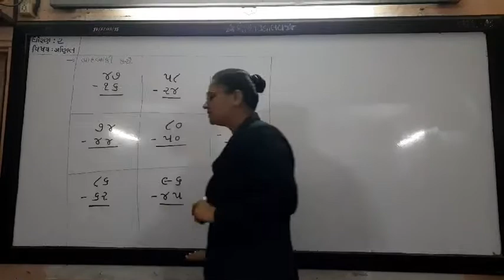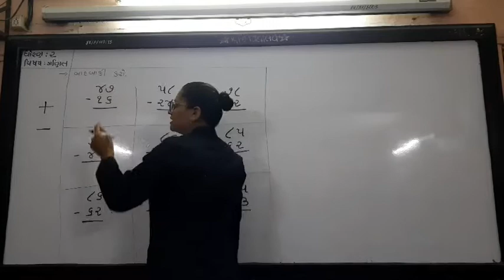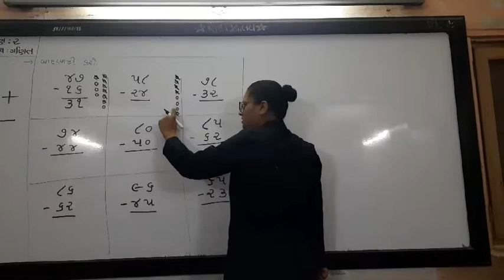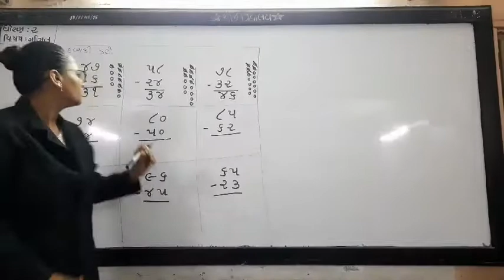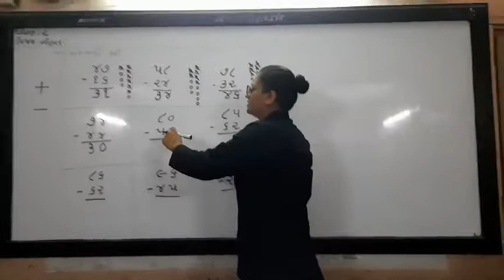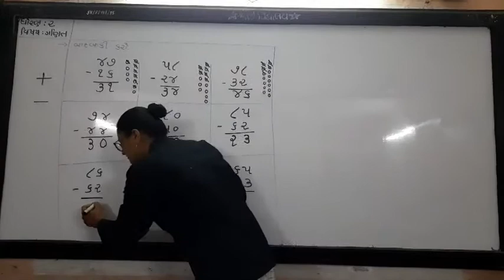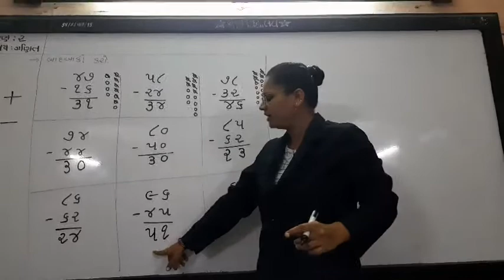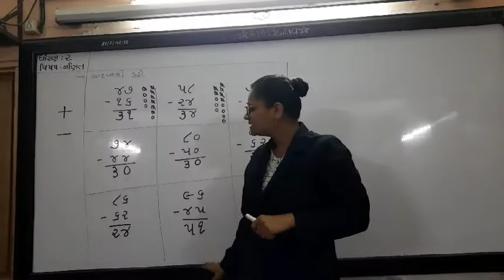STD 2 MATHS SHREEJI VIDYALAYA